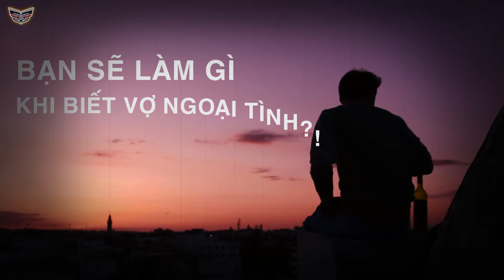Đi Làm Ăn Xa, Nhờ Bố Chăm Sóc Vợ Mới Cưới Và Sự Thật Không Ngờ | LẠ Vlogs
Đây là câu chuyện tình cảm - ngoại tình có thật và được Lạ Chuyện chuyển thể lại ở góc nhìn chân thật nhất. Các bạn hãy đón xem và ủng hộ thông điệp của Lạ Chuyện nhé!